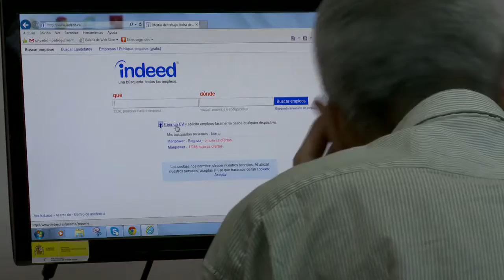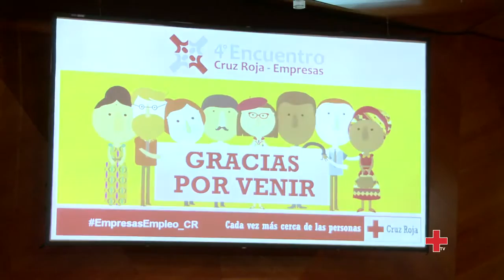Alianzas por el empleo El reto social empresarial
Desde hace más de 15 años, Cruz Roja trabaja a través de su plan de empleo para acompañar a las personas en dificultad social en su camino hacia el empleo. Una labor que tiene como aliadas a miles de empresas que colaboran con la organización.